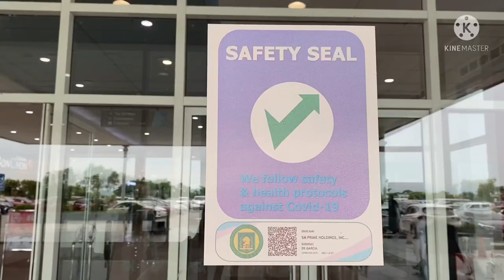Biggest Mall in Nueva Ecija, Philippines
SM City Cabanatuan is currently the biggest shopping mall in the province of Nueva Ecija, Philippines. It is the second SM Supermall in Nueva Ecija after SM Megacenter Cabanatuan. It sits on an 8.5-hectare commercial property located along Maharlika Highway in Barangay Hermogenes Concepcion (H. Concepcion), Cabanatuan City.

With a gross floor area of 154,020 m2, presently, it is the biggest SM Mall in the Northern & Central Luzon Regions of the Philippines. The intresting features of this mall are its Garden Park and Alfresco dining area on the second, Roof Park on the fourth floor and an underground parking. It also has a Paw Park on the 4th floor where your fur babies can play and relax. The huge shopping mall in Nueva Ecija features six state-of-the-art cinemas with a seating capacity of 1,807, including a large format theater (which is the Cinema 4) capable for 3D movies and stadium type seating similar to IMAX and it houses up to 507 guests.SM City Cabanatuan has different sections which include a supermarket, Cyberzone, department store and food court.

For English subtitle, don't forget to tap the CC icon on the screen of your device.

Nueva Ecija Tourism cover photos courtesy of: Nueva Ecija Provincial Tourism Office